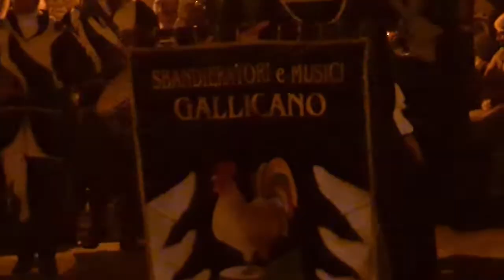Festa Medievale 2022 Highlights